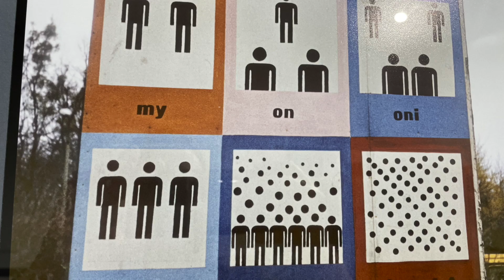Władysław Hasior. Stwarzanie świata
Obiekty, rzeźby, fotografie z notatnika fotograficznego.
Prace ze zbiorów Muzeum Tatrzańskiego w Zakopanem.

2 września - 29 października 2022 r.

Zadanie Władysław Hasior ,,Stwarzanie świata”dofinansowano ze środków Ministra Kultury, Dziedzictwa Narodowego i Sportu pochodzących z Funduszu Promocji Kultury.

Dofinansowano ze środków Miasta Jelenia Góra.

Jelenia Plast Sp. z o.o.
Dzięciołowski Sp. z o.o. Dealer Renault i Dacia
Lake Hill Resort & Spa